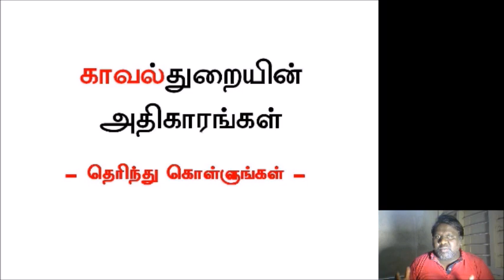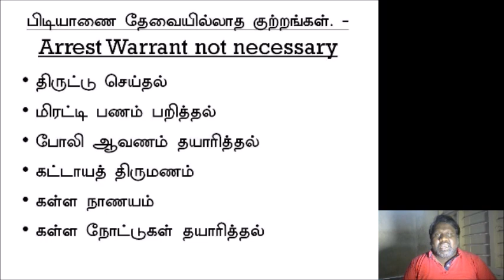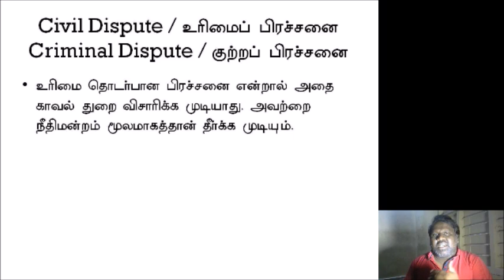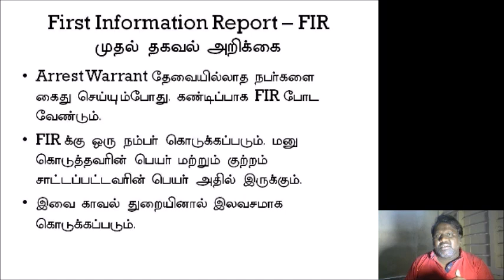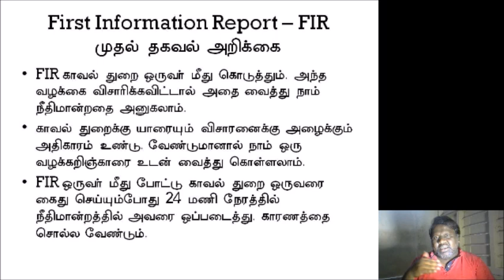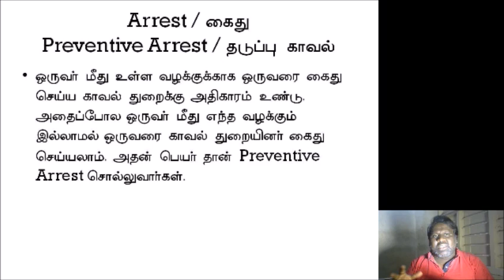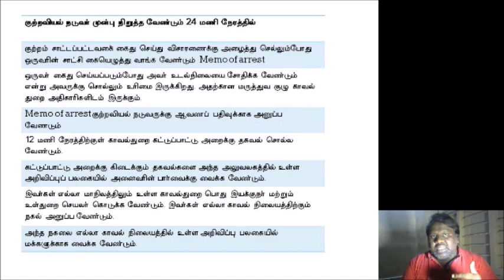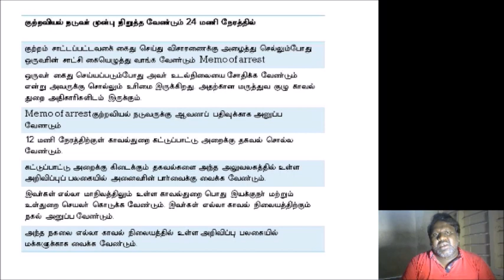POLICE POWER AND AUTHORITY IN TAMILNADU | FIR | EDEN TV INFO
POLICE POWER AND AUTHORITY IN TAMILNADU | FIR | EDEN TV